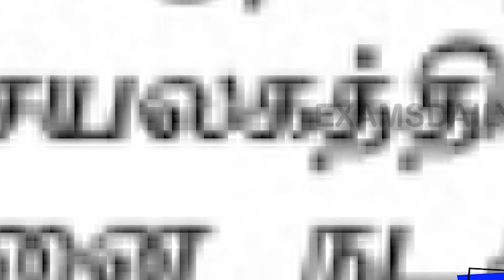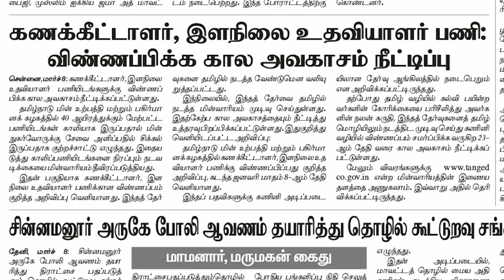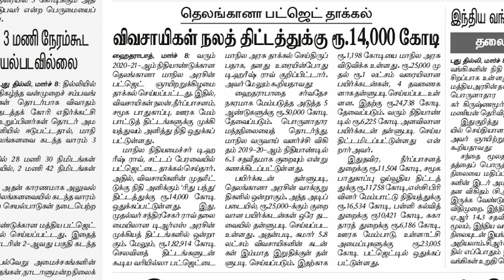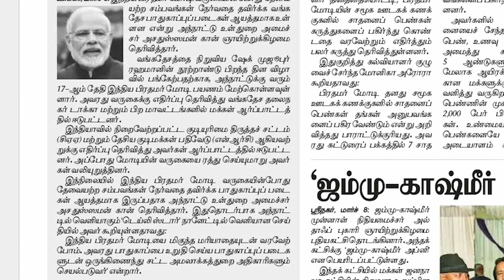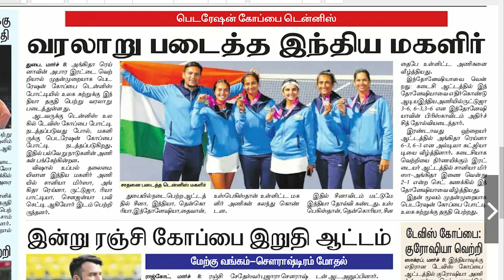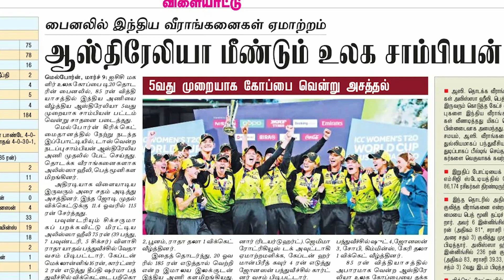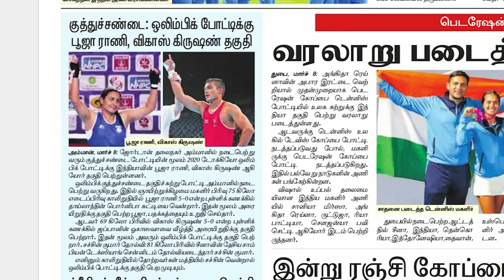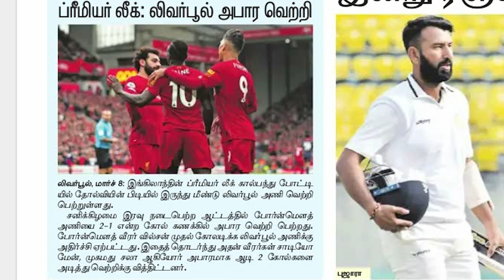Today's Current Affairs || Daily Quiz 2020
tamil current affairs today, 26 feb newspaper, tamil newspaper today , newspaper video, newspaper in tamil , daily tamil current
affairs, tamil current affairs 2020, tamil daily current affairs 2020, current
affairs 2020, current affairs today, tamil ca, competitive exam current
affairs, competitive exam current affairs in tamil, tnpsc exam current affairs
2020 ,all current affairs 2020, today tamil current affairs, current affairs
today in tamil language, today current affairs in tamil for tnpsc exam, daily
current affairs in tamil for tnpsc, 27february current affairs, march current affairs in tamil,